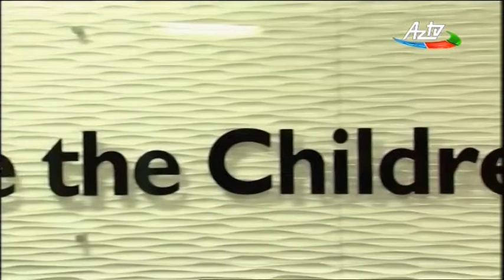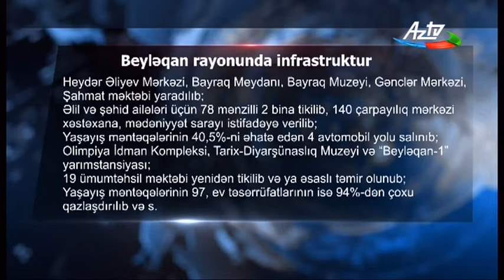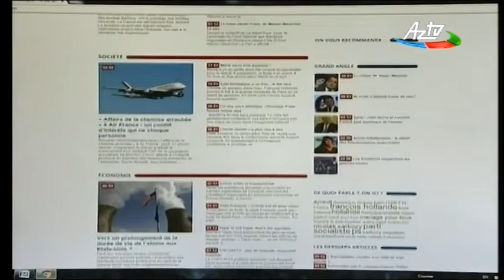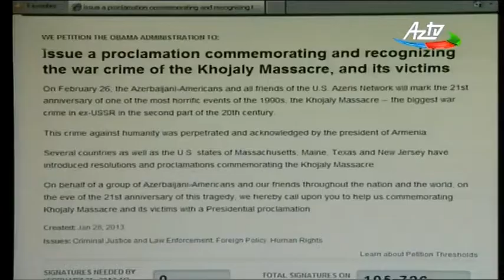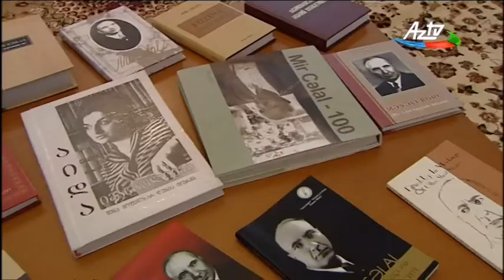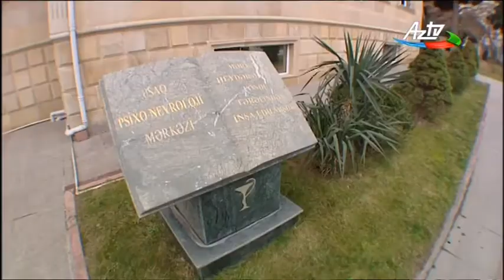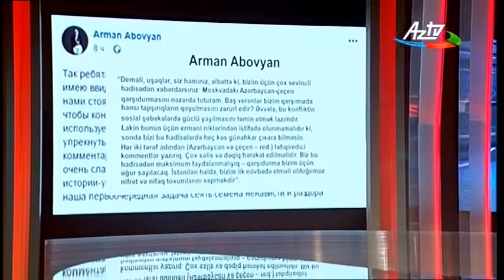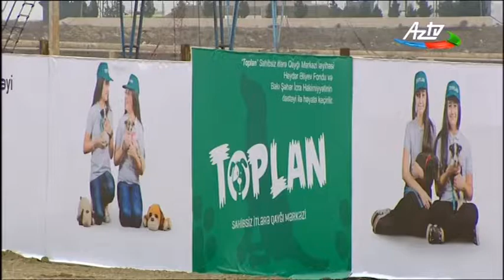Mühüm hadisələr HƏFTƏ-də - Rövşən Məmmədov / Important events on WEEK - Rovshan Mammadov -17.02.2019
Rövşən Məmmədovun təqdimatında “Həftə” verilişi həftənin bazar günləri saat 20:00-da AzTV - də yayımlanır.
Verilişdə həftə ərzində ölkəmizdə və dünyada baş vermiş ən aktual ictimai-siyasi hadisələr Rövşən Məmmədovun aparıcılığı ilə yayımlanır.
Rövşən Məmmədov AzTV - nin həftəsonu üçün nəzərdə tutulmuş verilişində hadisələri şərh edir, həftənin ən vacib məsələlərinə fərqli baxış bucağı sərgiləyir.
Rövşən Məmmədov 2015-ci ildən etibarən AzTV - də fəaliyyət göstərir.
Rövşən Məmmədov Azərbaycan Respublikasının Prezidenti İlham Əliyevin 4 sentyabr 2019-cu il tarixli sərəncamı ilə “Azərbaycan Televiziya və Radio Verilişləri” Qapalı Səhmdar Cəmiyyətinin sədri təyin edilib.

Proqramda ölkəmizdə və ölkəmizin hüdudlarından kənarda baş verən ən aktual ictimai-siyasi hadisələr təhlil olunur. Proqramın qonaqları həftənin mövzusu ətrafında müzakirələr aparırlar.

Aparıcı: Rövşən Məmmədov